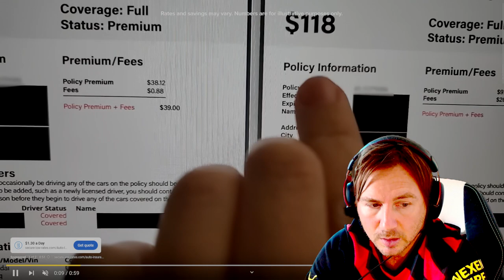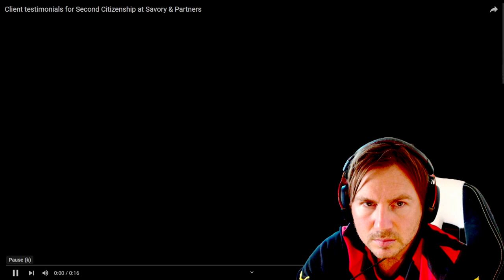My Reactions To Harris VS Trump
with you tube blasting the election all over the recommended, i did not really have much choice. so here you go.